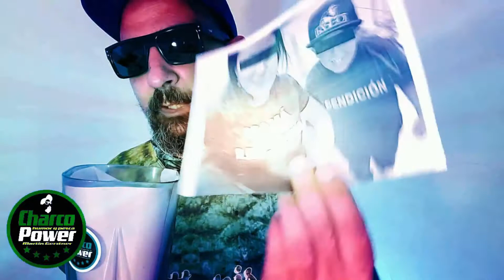Abuelo de Tarus y Limay de Truchas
Dos jornadas distintas en la Lag El Abuelo, pero con pesca ambas. Walter Gastaldi y Charco Power visitaron este espejo y dieron con lindas tarariras.
Además una flotada por el Limay buscando sus truchas de parte de la gente de Pato Fly de Zapala.
Ah, y no te vuelvas loco armando señuelos Charco te lo soluciona de manera fácil y rápida